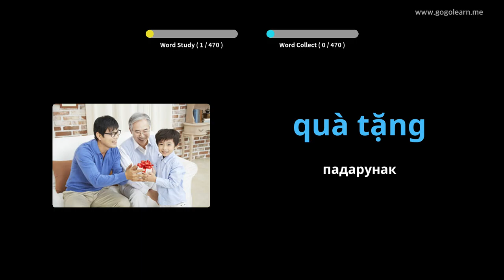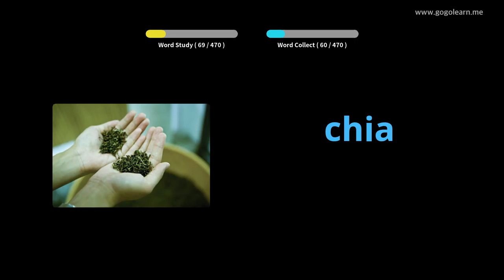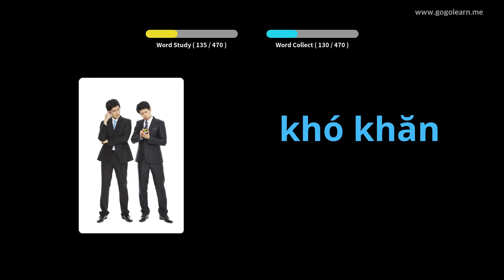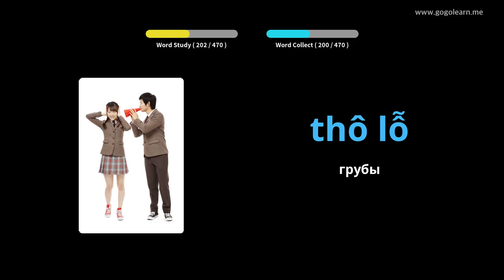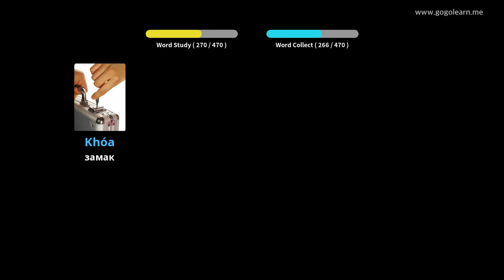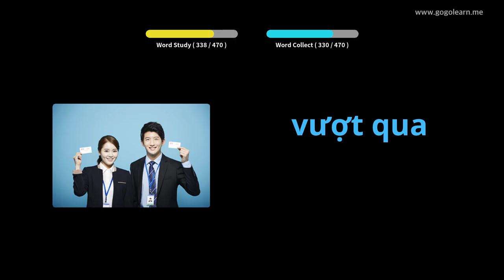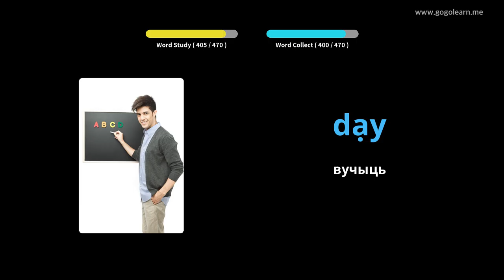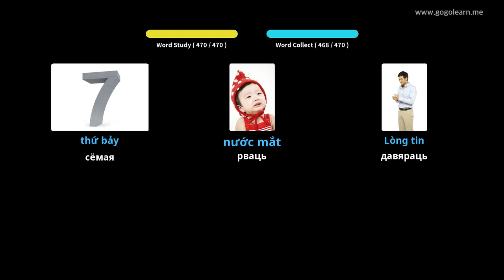В'етнамская лексіка Пачатковая школа | Golearn